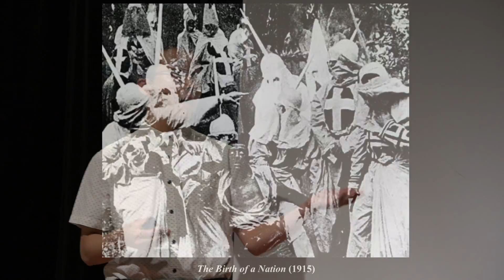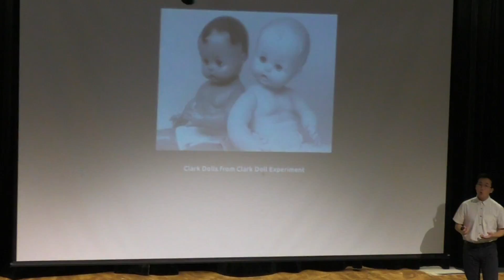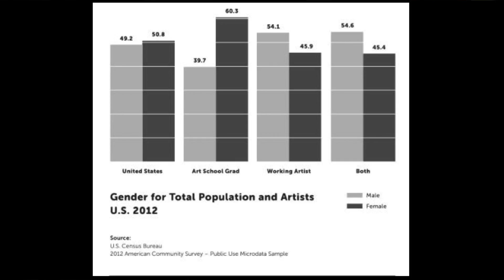Visual Dialogue: Art and the Underrepresented | Austin Kim | TEDxYouth@Hinsdale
Artwork from underrepresented communities is often mischaracterized through the lens of cultural superiority; however, minority artists are working to change this reality. In this TEDx talk, Orange County School of the Arts student Austin Kim emphasizes the importance of paying attention to visual dialogue in regards to cultural expressivity and how both the artist and the audience possess the ability to redefine society’s perceptions of what “fine arts” really entails. Austin is a 17-year-old practicing fine artist, born and raised in Southern California, where he attends Orange County School of the Arts, Visual Arts Conservatory. Growing up with Korean immigrant parents, much of his work encompasses his experiences struggling to identify with American “suburbia” culture and his Korean heritage. Having been brought up in an art-intensive family, he is traditionally trained in fine arts, fashion design, theatre technology, and experimental arts. He also draws inspiration from the rich diversity and ethnic heritage vibrantly buzzing in the city pf Santa Ana. He mainly engages in concepts of cultural identity and ethnic gentrification, where he hopes to spread awareness towards issues surrounding minority rights, cultural/ethnic oppression, and art literacy/appropriation. His work has been in art galleries and shows throughout Southern California, where it has been exhibited and awarded in places such as Chapman University’s Hilbert Museum. This talk was given at a TEDx event using the TED conference format but independently organized by a local community.